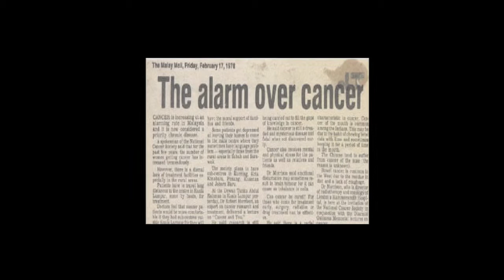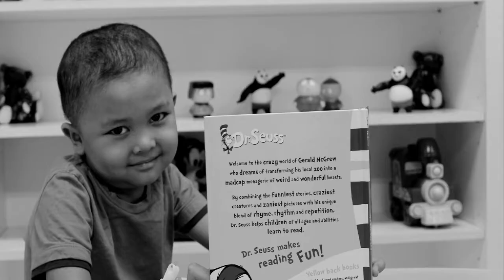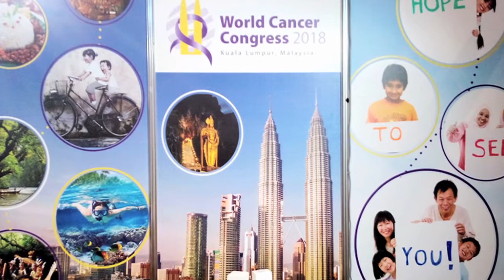50 Years of Milestones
The National Cancer Society of Malaysia (NCSM) celebrates 50 years of providing cancer services to cancer patients, caregivers and the public this year, 2016